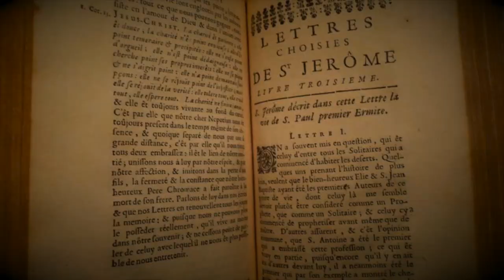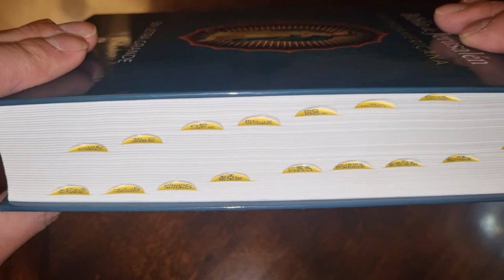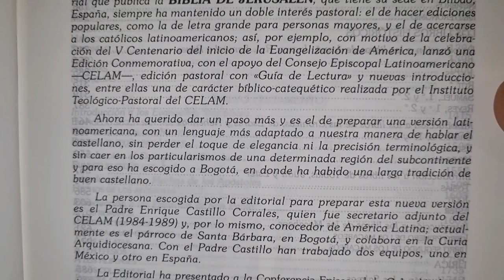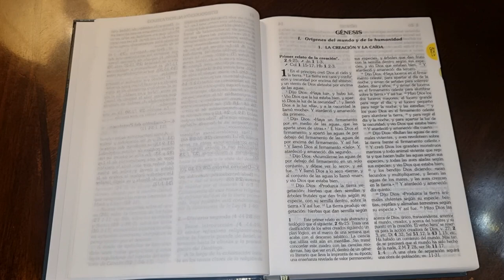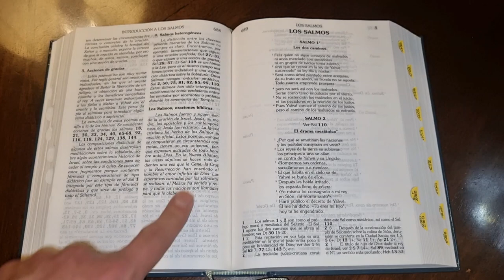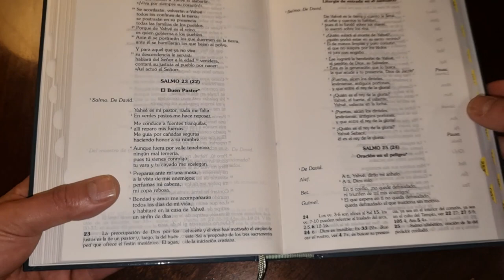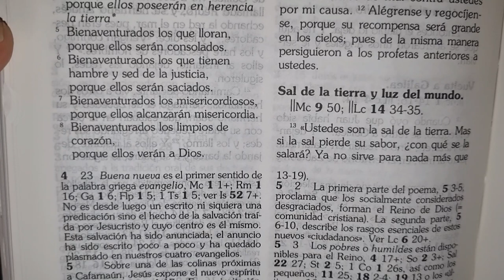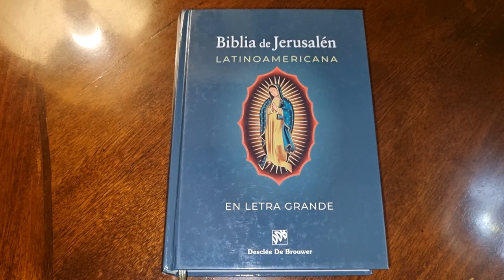Biblia de Jerusalén Latinoamericana en letra grande